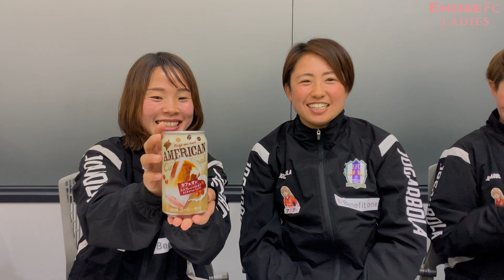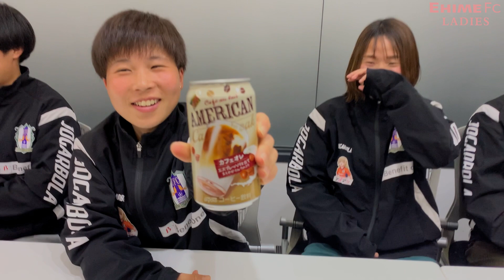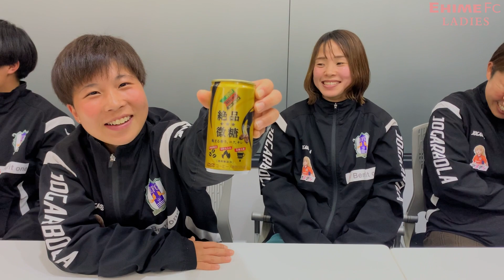利きDyDoコーヒー！ “私が飲んだのは〇〇です！！”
DyDoのコーヒーを使用して利きDyDoコーヒを開催♪
レディース選手の味覚は果たして？！